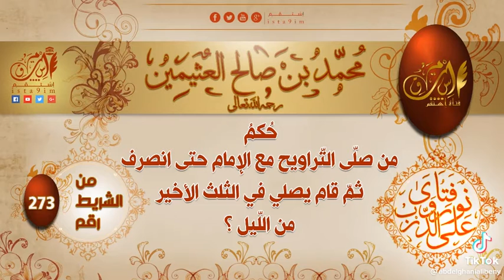من صلى التراويح مع الامام حتى ينصرف هل يصلي الثلث الاخير من الليل او لا